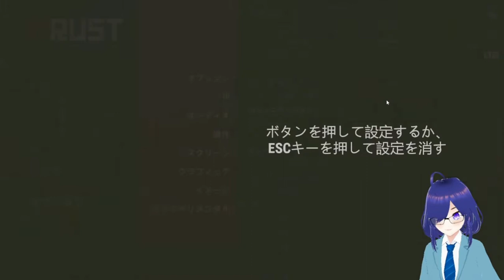【RUST】PvE鯖でまったりサバイバル生活→今回は試験的にボイチャ外してます【#1】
ホリちゃんと申します　基本ゆっくり実況やVOICEROID実況ででゲーム実況をしています。
（まれに中身が実況している事も。）

どうもホリです　今回から遊ぶ…RUST GUU鯖【PvE】での新規生活をおじさんがおじさん声で実況していきます　今日はとりあえず拠点制作からやっていきます

ゲームIDはコチラ
OriginID→horichan1030　【PC版BF1.BFV】
PS4  ID →hori1030
PC  Uplay ID →hori1030 【PC版R6S】→今してない。
PUBG→STEAM ID  horichan0
タルコフID horichan→プレイヤー名
ディスコード→ホリ＝horichan#4011
(フレンド登録する際は一度Twitterで連絡を…)

効果音・音声→魔王魂・DOVA-SYNDROME・効果音ラボ